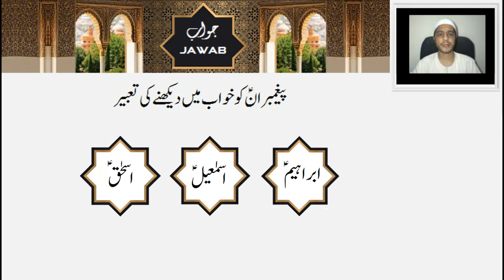Hazrat Ibrahim, Hazrat Ismail, Hazrat Ishaq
خواب میں حضرت ابراہیمؑ ، حضرت اسمٰعیلؑ یا حضرت اسحٰقؑ کو دیکھنے کا مطلب اس ویڈیو میں جانیے ۔
Hazrat Ibrahim, hazrat Ismail or hazrat Ishaq in dream meanings.

Relevant Terms:
hazrat ibrahim ka waqia,
hazrat ibrahim,
khwab mein hazrat ibrahim ko dekhna,
khwab mein hazrat ibrahim ali salam ko dekhna,
hazrat ismail,
khwab mein hazrat ismail ko dekhna,
hazrat ismail ali salam,
hazrat ishaq,
khwab mein hazrat ishaq